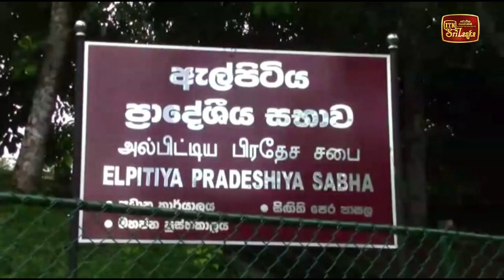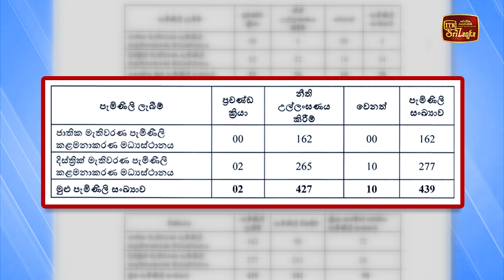ඇල්පිටිය නිල ඡන්ද පත්‍රිකා බෙදා හැරීම අවසන්